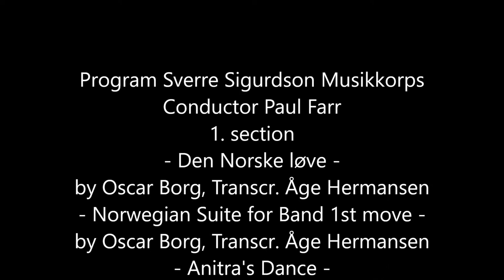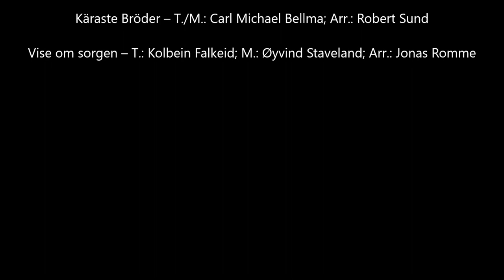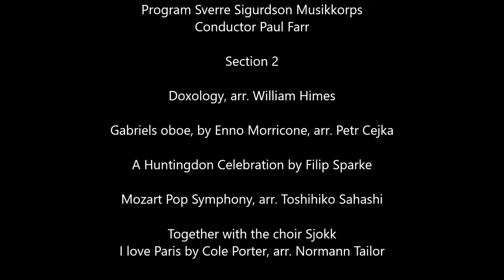Nyttårskonsert Sverre Sigurdson Musikkorps og koret Sjokk 16 02 2019